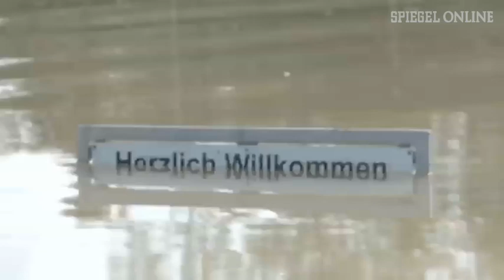Flutopfer von Deggendorf: Bootsfahrt ins Ungewisse | DER SPIEGEL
Das Hochwasser im bayerischen Deggendorf hat vielen Menschen ihr Zuhause und ihre Existenz geraubt. Stefan Bielitzas Betrieb steht zur Hälfte unter Wasser. Mit zwei Helfern und einem Boot will er sehen, was noch übrig ist.